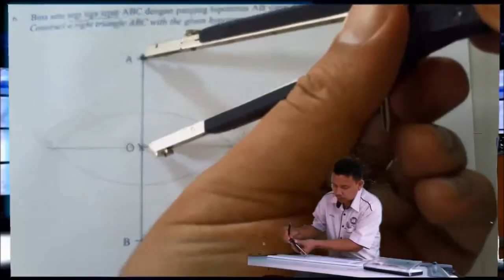Soalan 6 ms 6 Langkah 2